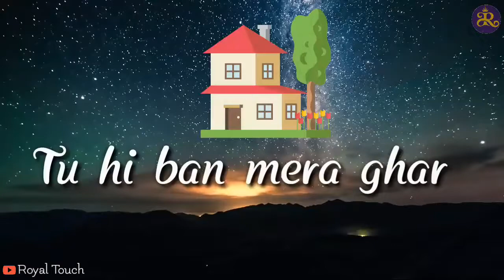Khaab Lyrics panjabi song whatsapp lyrics status